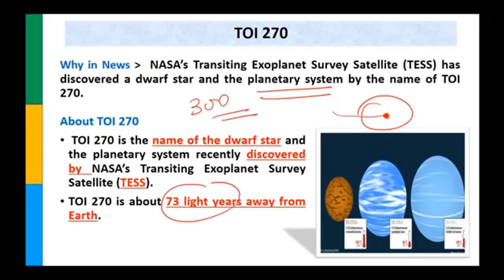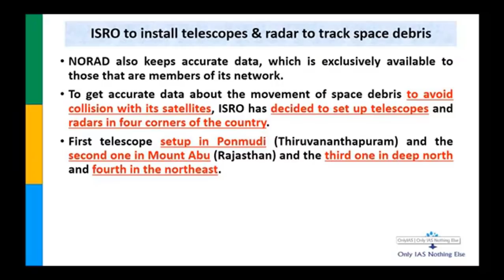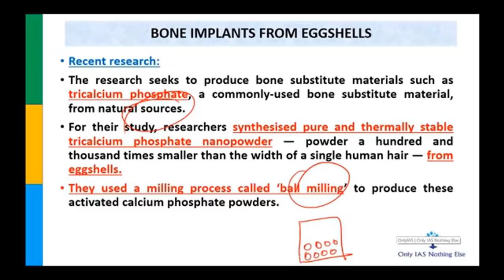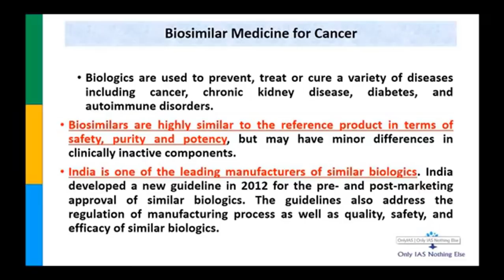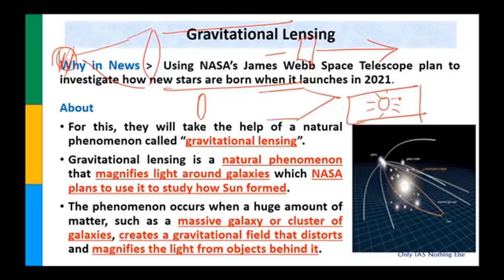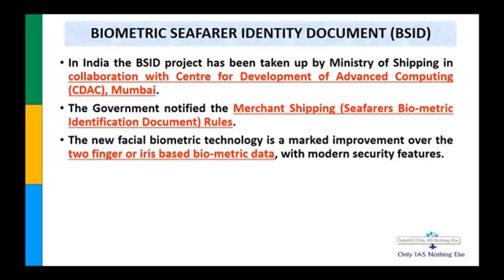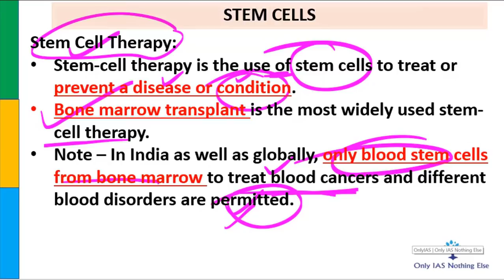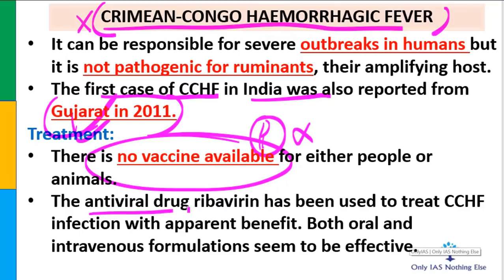Mission 2020: Lecture 3, Sci and Tech | Current Affairs Revision for Prelim 2020 UPSC/CSE.IAS